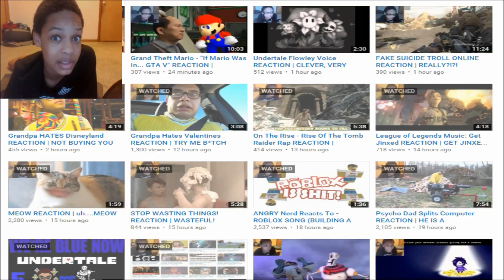NEXT WEEK'S UPDATEZ [Q&A,MARIO MAKER,SHOP]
NEXT WEEK'S UPDATEZ [Q&A,MARIO MAKER,SHOP] - Today I alert you guys on some updates coming next week!
WHO IS READY FOR ME TO RAGE AT LEVELS NEXT WEEK?
Google+ - CistReactZ
Vine - XDyingCistX
*NO QUESTION OF THE VIDEO*